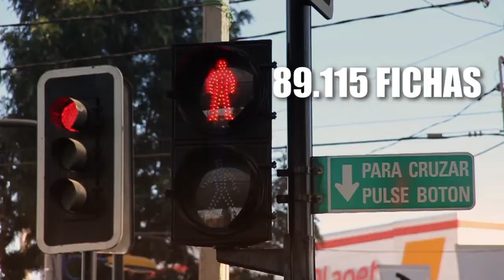Video Discapacidad 2013 Final